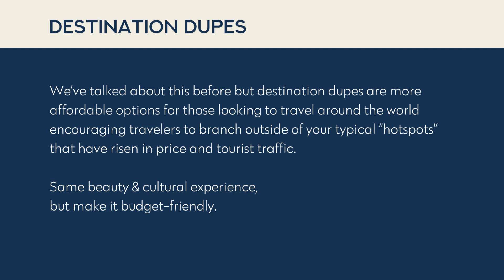2024 Travel Trends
Discover a few of the latest travel trends! From sustainable tourism to digital detox getaways, 2024 is all about unique and mindful travel experiences.

1. Go-Cassions
2. Tour Tourism
3. Destination Dupes
4. Dry Tripping